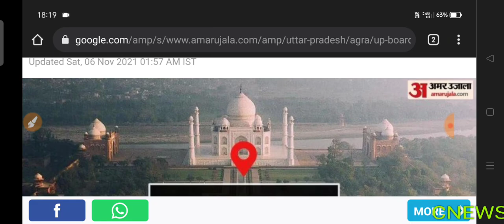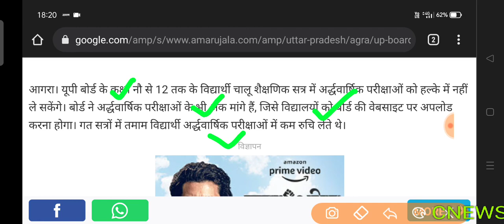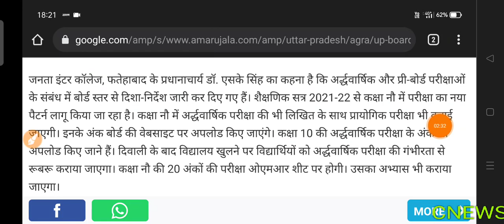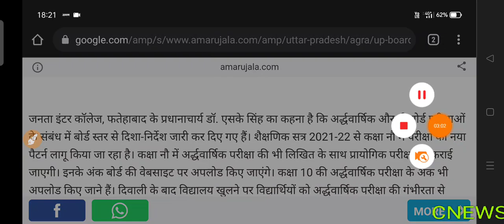UP BOARD 2022 | UP BOARD 2022 PROMOTION | UP BOARD EXAM DATE 2022 | UP BOARD EXAM LATEST NEWS 2022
up board
up board promotion 2022
up board exam news latest news
up board exsm news today
up board promotion breaking news
up board promotion
up board 2022 promotion
up board pariksha kb hogi
up board paper 2022
up board 2022 k paper kab honge
up board 2022 mein bhi promotion hoga
 kya up board 2022 me promotion hoga